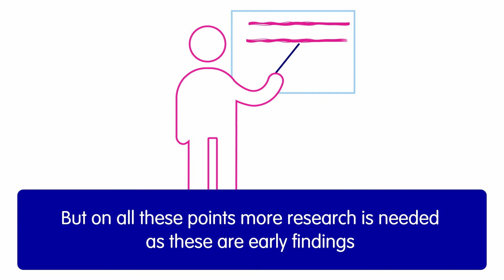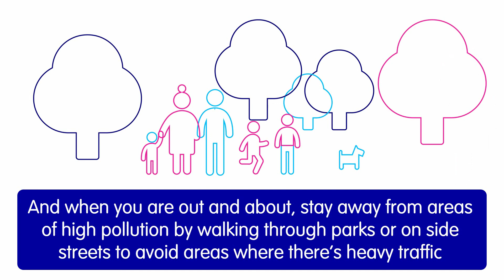What's the link between coronavirus and air pollution?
Recent media coverage on the link between air pollution and coronavirus has led to increased interest in understanding what air pollution is and the associated health risks. In this video, we speak to Professor Stephen Holgate, Medical Research Council Clinical Professor of Immunopharmacology and Honorary Consultant Physician within Medicine at the University of Southampton and UK Clean Air Champion to get the low down.

For more information on air pollution, clean air and protecting yourself and your family, visit the Clean Air Hub